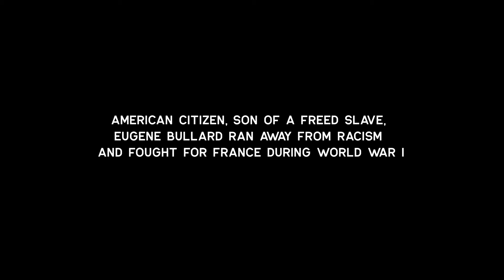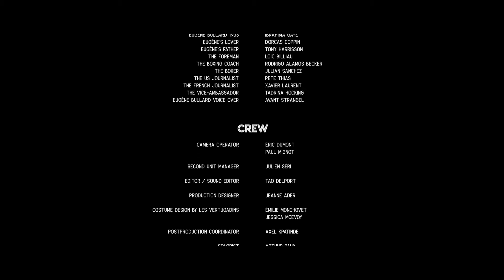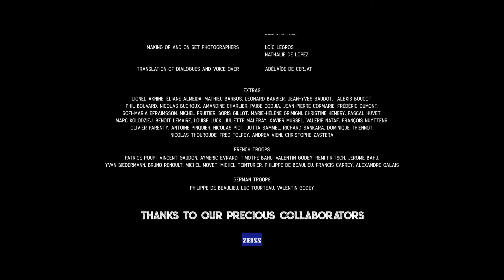All Blood Runs Red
Inspired by true events, "All Blood Runs Red" tells the story of Eugene Bullard, the first African-American fighting pilot.

Director: Paul Mignot
Cinematographer: Éric Dumont, AFC
Shot on: ZEISS Supreme Prime Radiance and RED Ranger

Awards:
Festigious: Best Picture, Best Narrative Short, Best Cinematography, Best Director

Berlin Movie Awards: Best Short, Best Cinematography

Tokyo International Short Film Festival: Best Director

Roma Short Film Festival: Best Director

New York Film Awards: Best Narrative Short, Best Cinematography, Best Director, Best Actor (Amine Gabdou Mahamat), Best Supporting Actor (Bruno Henry), Best Picture, Best Supporting Actress (Dorcas Coppin)

Actors Awards: Best Performance of Fest (Amine Gabdou Mahamat), Best Actor (Amine Gabdou Mahamat), Best Child Actor (Ibrahim Gaye), Best Monologue (Bruno Henry, Avant Strangel)

International Independent Film Awards: Best Sound Design Editing, Best Cinematography, Best Documentary Short

Film Con Awards: Best Picture, Best Narrative Film, Best Director, Best Editing, Best Cinematography

Montreal Independent Film Festival: Honorable Mention